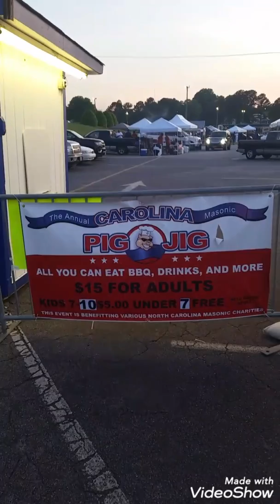Exander flying kite: 2019 Fair Festival